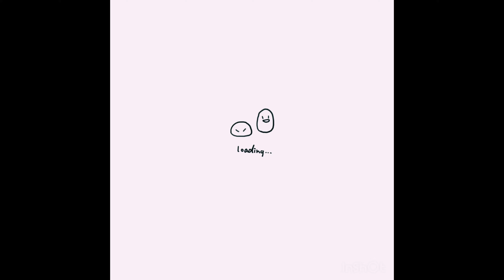How to make a Snow bunny 🐰